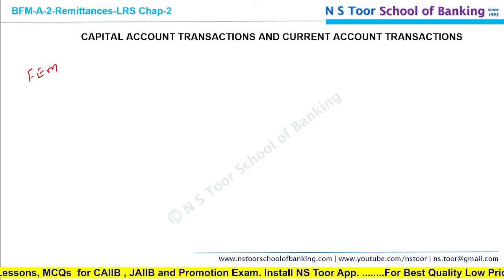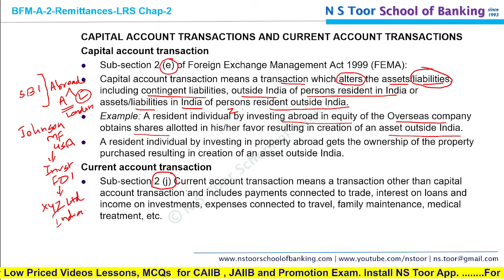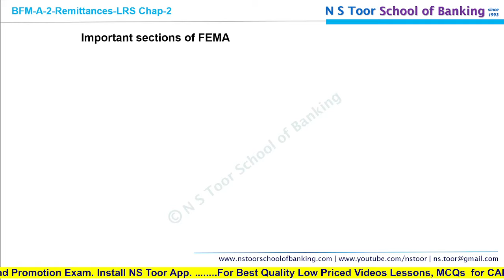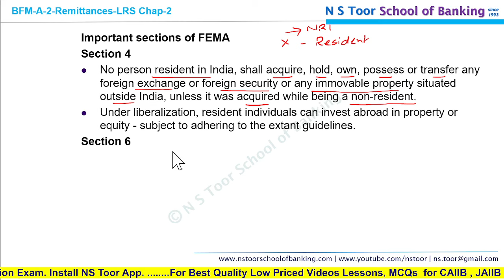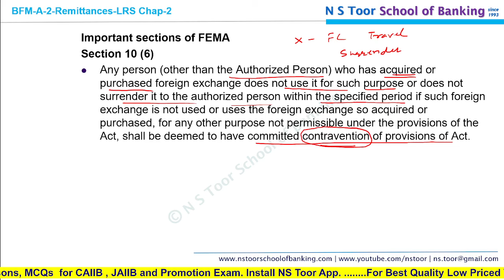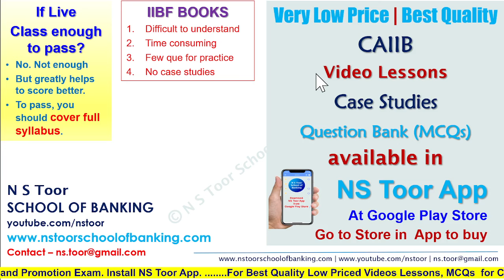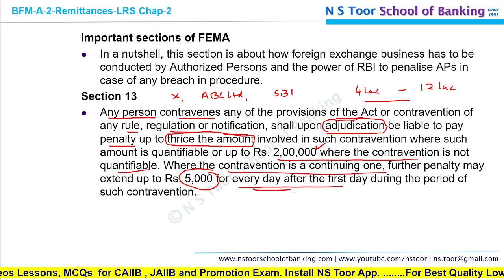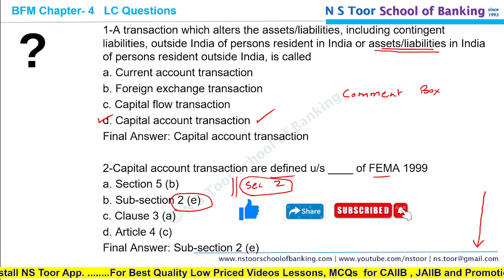CAIIB-BFM JUL 2024 Module-A Concepts + Que 07.05.24 7.00am NS Toor